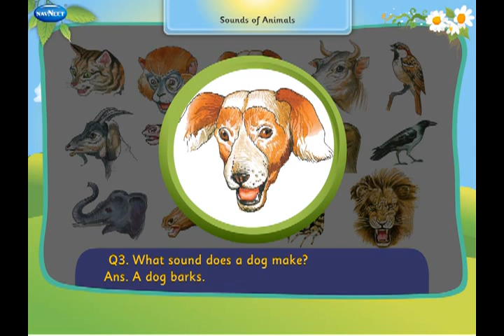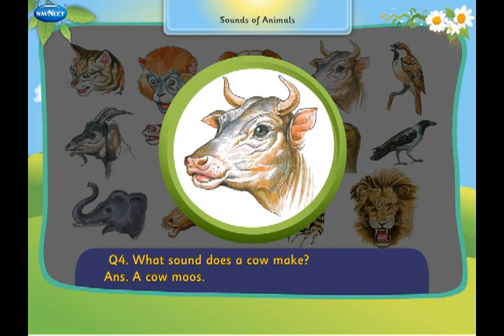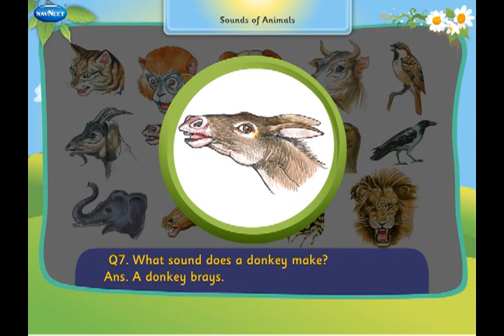14 Sounds of Animals